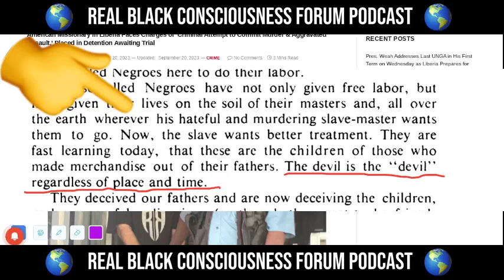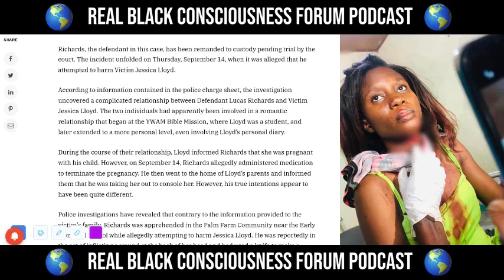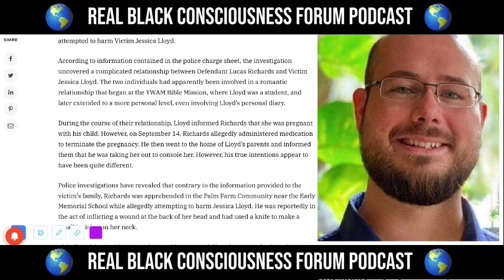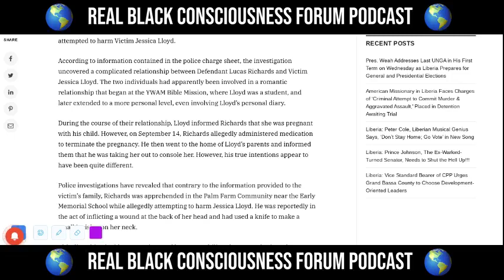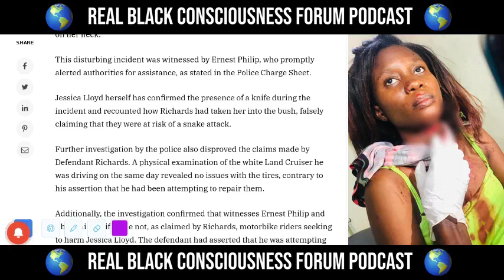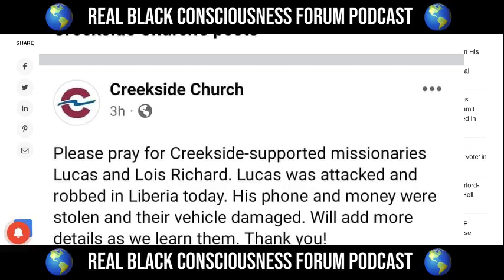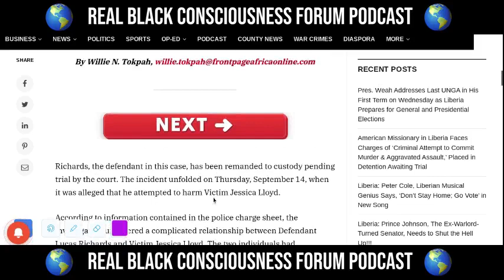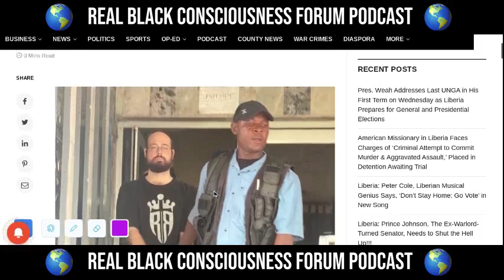White American Missionary Tried To Slit Throat Of His Liberian Wife! (The Devil Is Always The Devil)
Join us as we have a conversation about the nature of the Devil and regardless of time and place, they will never change. This is the story of Richard Lucas & Jessica Lloyd, tap into the conversation...